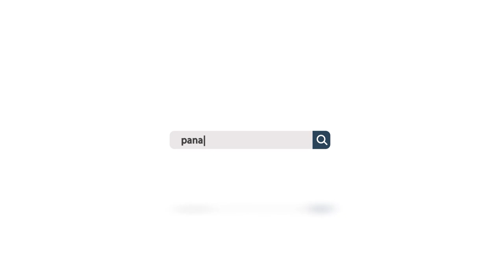Episode 12 - Intro to Legal Project Management and should you use a DIY Will?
Panachecast Episode 12 - July 1st 2019

Welcome to the twelfth episode of the Panachecast, Panache Software's round-up and analysis of the latest LegalTech news and events.

This week, in the first of a regular series, we provide some easy steps to use so you get started with Legal Project Management and explain why you should start looking into it, even if you're a small firm.  We also look at why Blake Morgan has consolidated all its Practice Management Systems into Peppermint CX, and discuss whether DIY Wills are actually to blame for a 30% increase in probate claims.

Also available via the Apple Podcast app, spotify, tunein, stitcher and other podcast providers.

Time stamps:
6:45 - Blake Morgan consolidates PMS into Peppermint CX
16:10 - 30% increase in probate claims: are DIY wills to blame?
27:40 - Introduction and your first steps into Legal Project Management (Further Viewing
-- The Events we Missed --